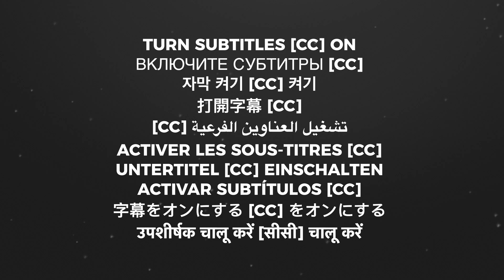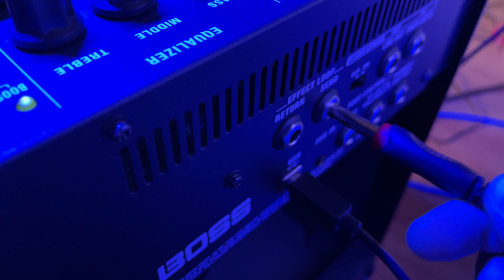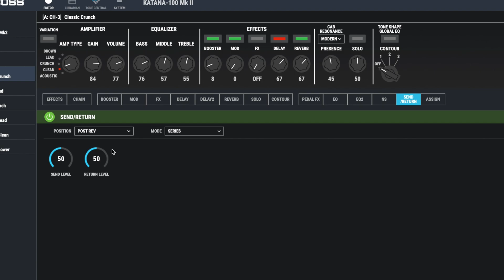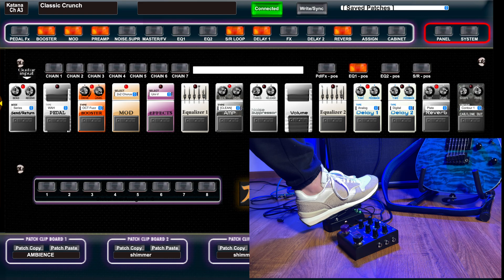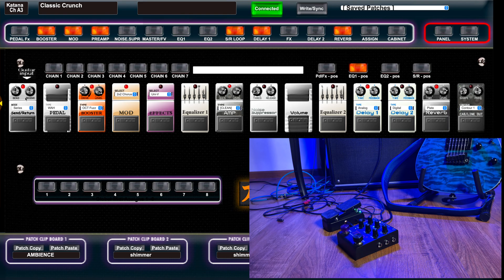SECRETS OF VOLUME PEDAL - HIDDEN FEATURES OF BOSS KATANA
An application that allows you to reveal the hidden features of BOSS KATANA 100 / 50
Additional amplifiers of BOSS KATANA 100 MK2 / 50 MK2 / ARTIST / HEAD
Custom effect chains
You can Control BOSS KATANA via USB MIDI
More understandable logic of the modeling guitar processor
This APP can control  BOSS GT-1, GT-3, GT-5, GT-6, GT-8, GT-Pro, GT-10, GT-100, GT-001 Guitar Multi-Effects Processors, and the BOSS GT-1B,GT-6B,GT-10B Bass Multi-Effects Processors. And for the Katana Amplifier. This software can edit patches via midi on the BOSS Multi-Effects/Amp Processor.
Features
- Software which emulates the GT user interface in a graphical way.
- Does realtime editing of settings from your desktop - saving your back.
- Save your valuable GT data, system and custom settings to file.
- Patch text view of all your patch settings, and print or save text list to file.
- Edit a single effect setting for groups of User patches in one operation.